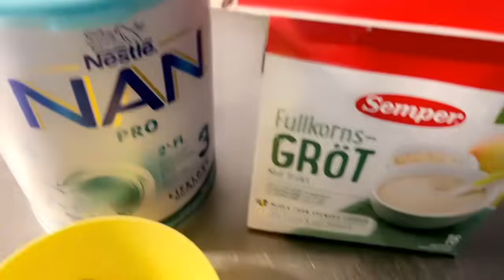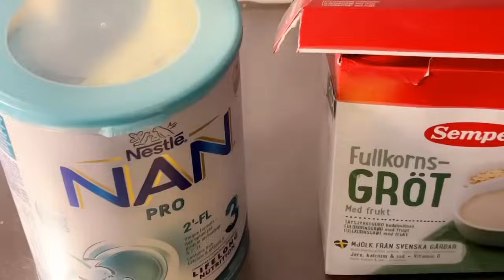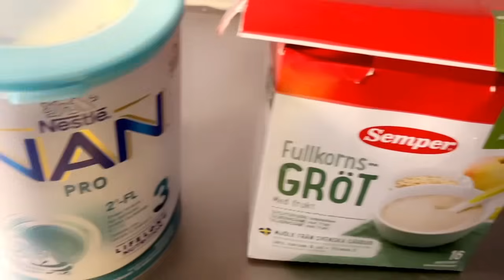NIGHT ROUTINE MAAHIR YARE SIDAAN USEEXIYO & NADAAFADA GURIGA